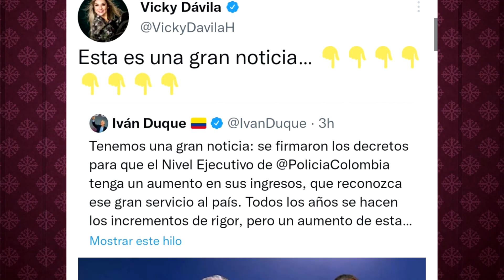Duque anuncia aumento de salario para la p0licía